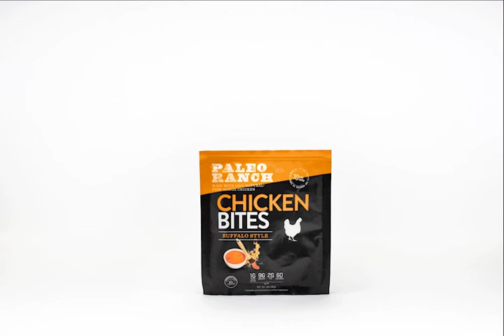PALEO RANCH Buffalo Style Chicken Bites will have you coming back for more!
What's a better game day snack than PALEO RANCH Chicken Bites covered with authentic buffalo hot wing style seasoning... yum!

Free-Range, Hormone Free Chicken and organic ingredients from local farmers combine to make our Chicken Bites the snack that keeps you coming back for more.

Our Paleo Chicken Bites marry cage-free & hormone free chicken with natural and unprocessed ingredients to give you a protein packed snack in a sustainably made, recyclable package that gives you all the flavor, with none of the guilt.

Order our Paleo Chicken Bites and find the flavors you love!

From sweet & spicy and a little heat, to making you sweat, you’ll love our Chicken Bites! We have Paleo Chicken Bites for every taste, activity and time of day to give you a wholesome, satisfying and protein packed Paleo snack in 5 great flavors to choose from including:

PALEO RANCH Chicken Bites are made with all natural, organic ingredients and Cage-Free, Free Range & Hormone free Chicken that’s sustainably sourced for the best diet snack, meal replacement or anytime snack you can buy for yourself.

PALEO RANCH Paleo Chicken Bites are made with only the best ingredients and only cage-free, antibiotic and hormone free chicken.
In today’s society, with fast food restaurants and ‘convenience’ stores on nearly every corner, when you’re hungry, it’s so easy to find food that satisfies your need for a snack, but more often than not is made with extreme processing, or worse, made from animals that have been fed antibiotics, hormones or are kept in small cages and unhealthy conditions.

Our Paleo Chicken Bites satisfy your cravings by combining high quality organic ingredients, Cage-Free, Free Range Chicken, zero additives, preservatives to make the best, better for you Paleo Snack or meal replacement that’s better for your body.

Our Commitment to Sustainable Ranching & Farming Practices

Our Goal is to promote sustainable ranching & farming practices for our friends and businesses to follow for generations to come.

Even if you’re not on a strictly Paleo Diet, paying attention to the foods you eat is one of the most important things you can do.

With every purchase of our products, we give 10% of our profits to those in need.

Paleo Jerky, Snacks & Meal Replacements That Help You Live Better

At Paleo Ranch, we’re committed to sourcing the best ingredients we can from responsible farmers who care and meat from animals that are treated compassionately.

We all live on the same planet. The things we eat and do affect things beyond what we can see and how we choose to eat and live has an unseen impact on where we live.

Our Dedication to Sustainability
In our sustainable ranching and farming articles we’ll be exploring ideas and topics on ideas and topics to promote sustainability and environmentally friendly practices.

Our Commitment to the Compassionate Treatment of Animals

The compassionate treatment of farm animals is incredibly important to us and we believe we can do more, which is why for all of our products, we are committing to pursuing a certification recognized by the ASPCA® Shop With Your Heart program by 2024.

Environmentally Friendly Packaging

All of our products are packaged and printed in a solar powered facility with soy water-based inks; the most environmentally friendly inks on the planet while ensuring our packaging is recyclable.

If you'd like to know more about our products, visit our and check out all our products tailored to the Paleo lifestyle and anyone looking for a better for you snack option.